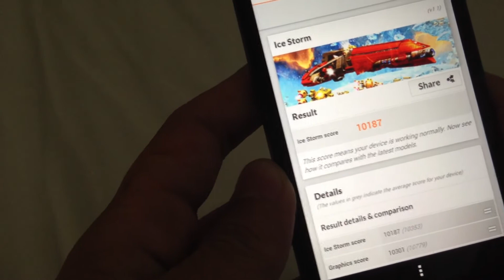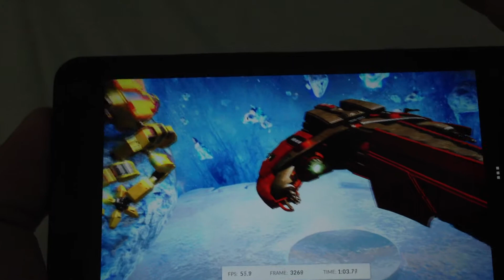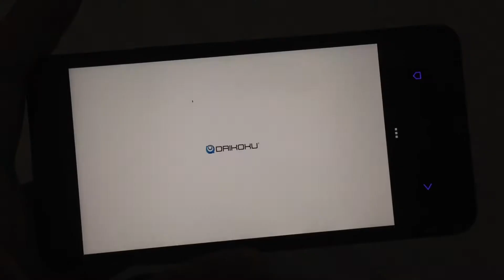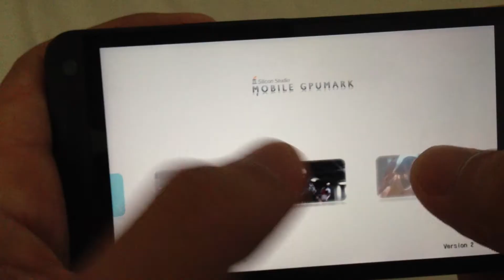รีวิวประสิทธิภาพในการประมวลผล 3D ของ HTC One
ใช้ 3DMark และ Mobile GPU Mark ในการแสดงให้ดูว่า ถ้าต้องประมวลผลกราฟิก 3D หนักๆ แล้ว จะทำได้ดีแค่ไหน สำหรับ HTC One นี่

วิดีโอนี้เป็นส่วนหนึ่งของการรีวิว